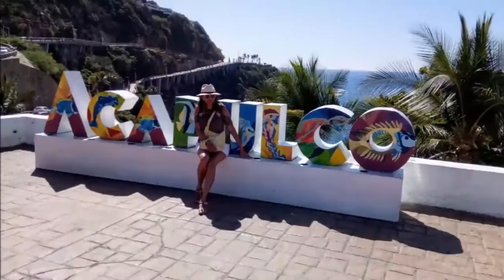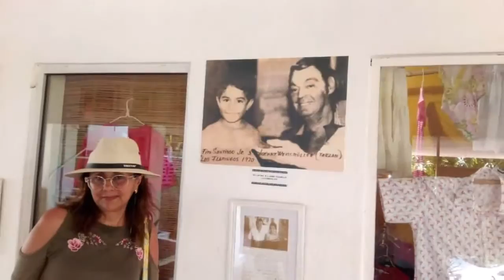14-01-2020 --- Acapulco City Tour --- Por Mario --- TourByVan -- Rudy Fregoso